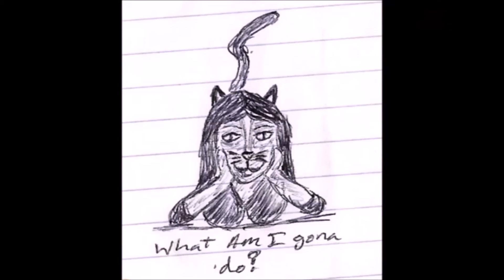Random Thoughts Vlog ep 109 By Lady Amena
Its time for some more Random thoughts and Ill eventualy get a good thumbnail for these vlogs.  And A bit of a you tubers milestone.  So lets get into it.